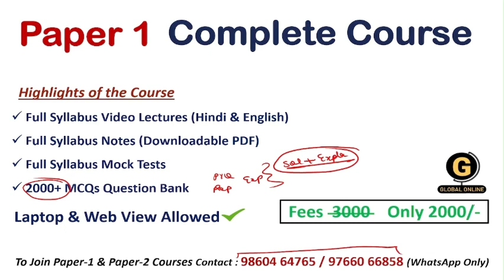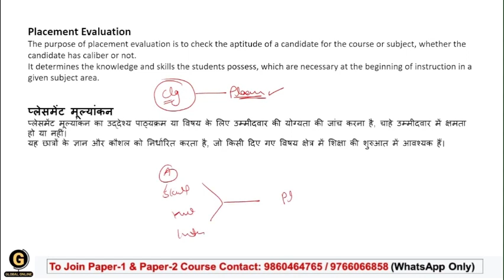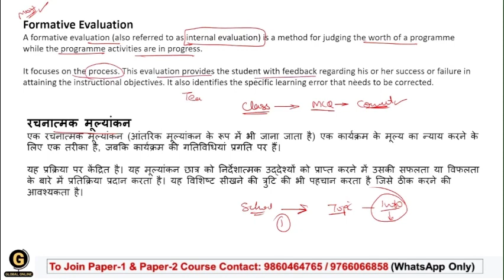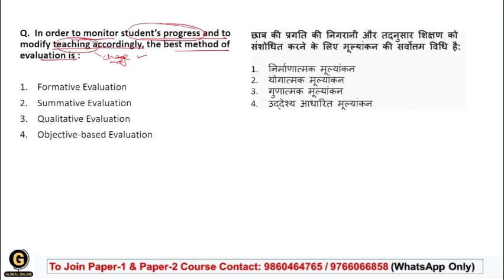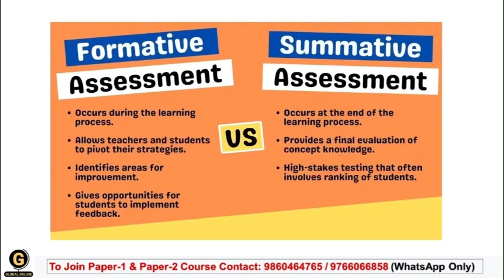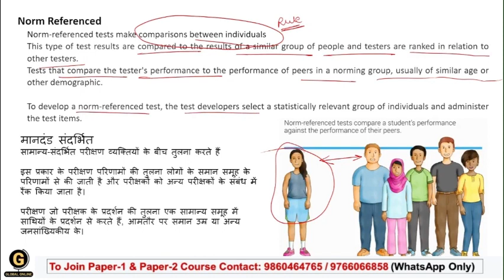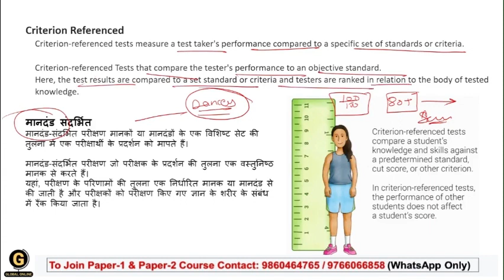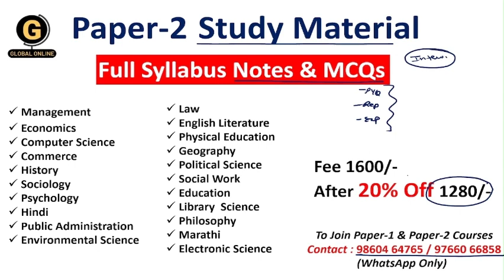Types of Evaluation System | Teaching Aptitude WBSET Paper-1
In this lecture, we have discussed the Types of Evaluation System for the preparation of WB SET Paper 01（West Bengal SET Exam 2023).
Every important concept is covered here with detailed explanations and smart tricks with some real-life examples.

WB SET Paper 1 Full Syllabus Video Lectures By Ankita Sood

WBSET Exam will have two papers for 300 Marks. Of which Paper 01 carries 100 Mark. and will have 10 units as follows
-Teaching Aptitude
-Research Aptitude
-Comprehension
-Communication
-Mathematical Reasoning & Aptitude
-Logical Reasoning
-Data Interpretation
- 40 Full Syllabus Mock test
-Complete solution